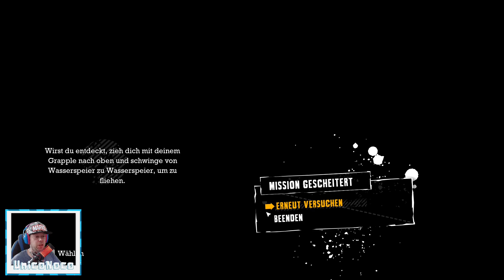#019 Die Rettung von Carl Todd - Batman: Arkham Asylum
⬇⬇ VIDEOINFORMATIONEN ⬇⬇

Das nächste Spiel welches ihr euch ausgesucht
habt: Batman:Arkham Asylum!
Wir spielen den dunklen Rächer der den Joker
geradewegs nach Arkham einliefert.
Doch lässt sich der selbsternannte König
von Gotham City so leicht einsperren?
Gehört das alles zu einem ausgeklügelten Plan?
Können wir noch rechtzeitig handeln und die
Lage wieder in Ordnung bringen?
Begebt euch gemeinsam mit mir auf ein
actiongeladenes Abenteuer wo wir gegen einige
der fiesesten Schurken von Gotham kämpfen!